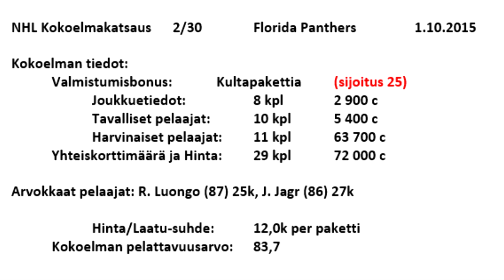Florida Panthers - NHL 16 HUT Kokoelmakatsaus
Kokoelmakatsaus: Florida Panthers (NHL, 2/30)